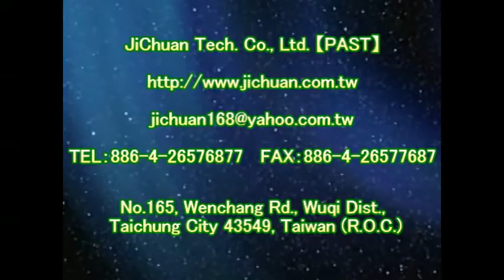1173 Gas Station Gateway Cement Floor Anti Slip Treatment video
Non-slip treads,佈蠟桶, Slip Resistant Tape,塗料型止滑,P.A.S.T,天然石頭止滑,carpet runner,鵝卵石防滑止滑, Anti Skid Tape,鵝卵石防滑劑止滑劑,non-slip handle bathroom toilet ,防滑液,JiChuan Tech. Co., Ltd. PAST Pro Anti-Slip Treatment TEL: 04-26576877 FAX: 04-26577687 E-mail: 地址:435台湾省台中市梧栖区文昌路165号 o.165, Wenchang Rd., Wuqi Dist., Taichung City 43549, Taiwan (R.O.C.)防滑止滑场所：骑楼防滑止滑,户外止滑,户外止滑剂,户外防滑剂,户外止滑液,户外防滑液,骑楼防滑,骑楼止滑,骑楼防滑液,骑楼止滑液,骑楼防滑剂,骑楼止滑剂,佶川科技止滑大师PAST Pro Anti-Slip Treatment, bathroom toilet anti-slip handle ,止滑液, non-slip handle swimming pool,法琅止滑防滑, swimming pool Non-slip handle,磨石子地防滑止滑, Bathroom Tile Flooring Anti-Slip Solution,磨石子防滑劑止滑劑防滑液止滑液,Bathroom Marble Flooring Anti-Slip Solution,水磨石防滑止滑,Outdoor Ceramic Tile Flooring Anti-Slip Solution,水磨石防滑劑止滑劑防滑液止滑液,Pool Side Walkway Ceramic Tile Flooring Anti-Slip Solution,水抿石防滑劑止滑劑防滑液止滑液